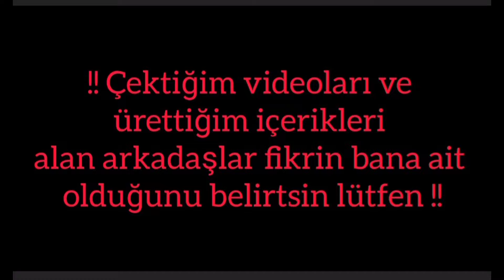HERKESİN Bilmesi Gereken klozetteki Sarı lekeleri Çıkarma Yöntemi | Tuvalet Nasıl Temizlenir?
merhaba arkadaşlarbu videoda herkesin bilmesi gereken klozet temizliği nasıl yapılır klozetteki sarı lekeler  nasıl çıkar sararmış vs kararmış klozet  temizleme en kolay tuvaletteki sarı lekeler nasıl çıkar porç LPöz ile tuvalet temizleme yöntemini gösterdim iyi seyirler